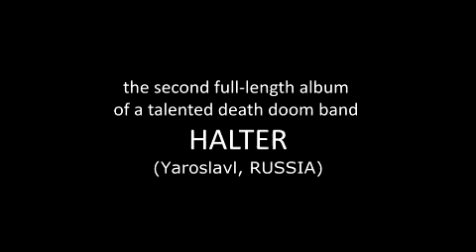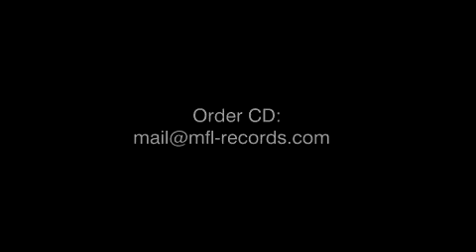HALTER - 05 - Keepers Of Persistent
MOSCOW FUNERAL LEAGUE presents the second full-length album of a talented Yaroslavl band HALTER, "For The Abandoned". This is a slow but unstoppable flow of death doom, obstinately obliterating the facets of consciousness, ruthlessly thrusting the cold steel of a trap into the brain...

Cat. №: MFL 012.
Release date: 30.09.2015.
Format: CD (jewel box), 8-pages booklet.
Total time: 48 min.

1. ...Of The Part Of Nature
2. Hunters' Brotherhood
3. First Snow
4. Pain Which Never Sleeps
5. Keepers Of Persistent War
6. Ode To The Abandoned

The album is dedicated to castaways abandoned to solitude, feeling like a foreign body in the faceless human mass...